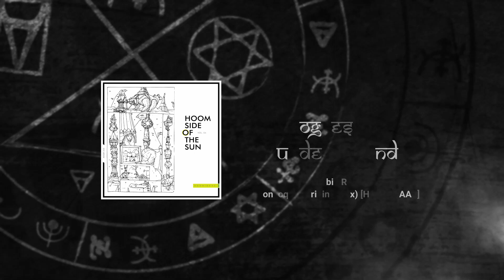Hobin Rude - Concoquo (Original Mix) [HOOMIDAAS]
Key – A Maj
BPM – 121

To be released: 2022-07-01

to listen to the best underground music!

Please support the artist by buying the song or using the social media links to follow them. Artist(s) and Label(s), if you don't want your content here (that goes for audio or images).